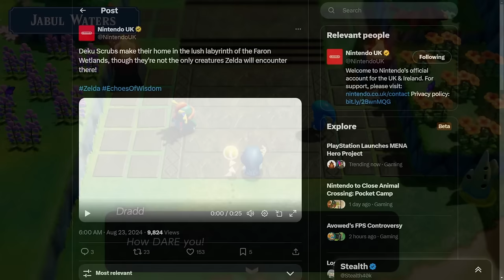Nintendo Released New Zelda Echoes of Wisdom Footage of the Faron Wetlands!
Exciting new footage of the Faron Wetlands in Zelda Echoes of Wisdom! Get a sneak peek at the latest gameplay from Nintendo's highly anticipated game.